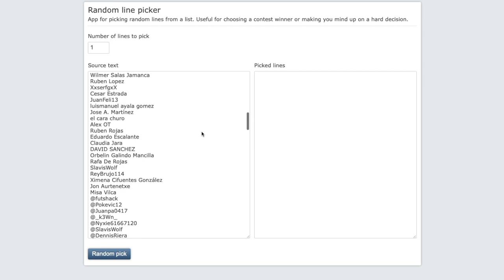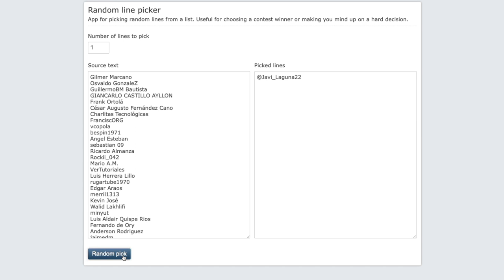GANADORES SORTEO Especial 10.000 Suscriptores 🥳 | MoureDev by Brais Moure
¡ENHORABUENA A LOS GANADORES Y MUCHÍSIMAS GRACIAS A TODOS LOS PARTICIPANTES! 🥳

Aquí están los ganadores del sorteo especial 10k:
► Fernando de Ory (Acceso curso de Swift/iOS Udemy, ha participado desde YouTube)
► DAVID SANCHEZ (Acceso curso de Swift/iOS Udemy, ha participado desde YouTube)
► @Javi_Laguna22 (1 Pack con Stickers + Acceso al curso de Swift/iOS Udemy + i9000 TWS o Xiaomi Mi Band 4, ha participado desde Twitter)

(Me pondré en contacto con todos vosotros)

¡HOLA HACKERMEN! 👋🏼

¡Gracias!